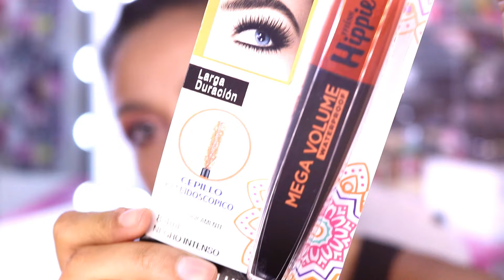Los NUEVOS | Primera impresión lanzamientos de L´oréal | Charly Makeup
Hola hermosa, muchas garcias por tu apoyo, de verdad yo sin ustedes, NUNCA!